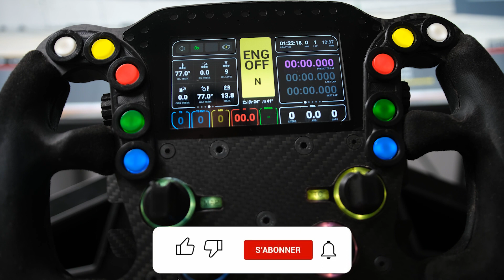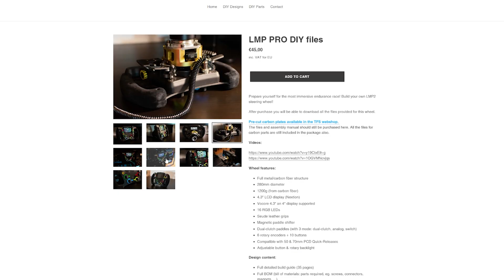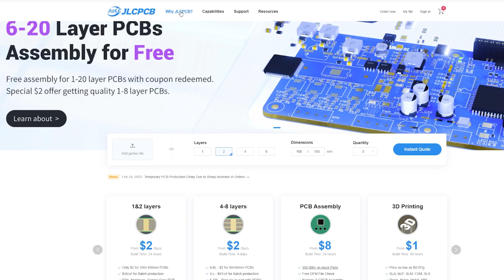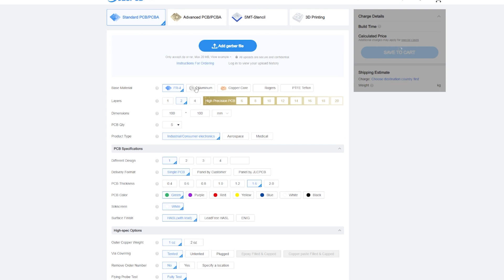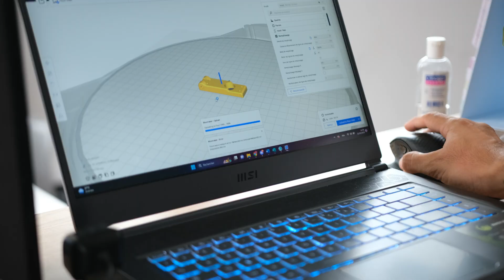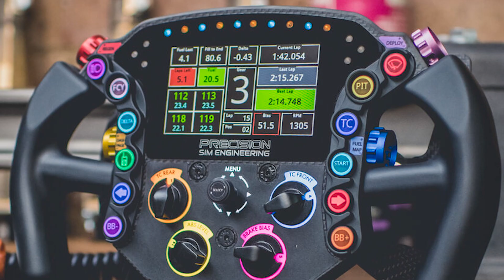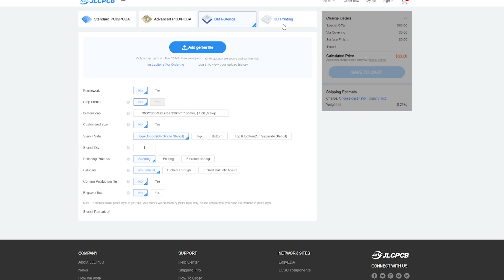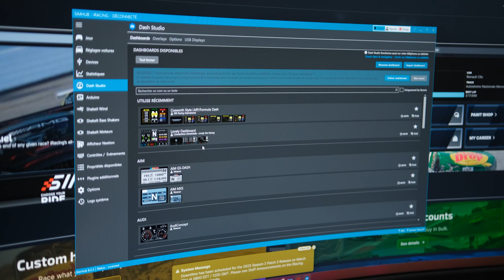Fabriquer son volant de Sim Racing comme un pro ! (avec Bobo)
Dans cette vidéo, Bobo, passionné en Sim racing, vous guide pour fabriquer son propre volant Simracing de A à Z. Avec ses conseils avisés, vous pourrez acheter les fichiers PDF sur Pokorni, imprimer les pièces chez vous avec votre propre imprimante 3D ou via JLC PCB, et assembler le tout avec aisance.

Mais ce n'est pas tout, Bobo vous partage également ses astuces pour construire et configurer votre volant de simulation sous Sim Hub . Que vous soyez débutant ou expert en Sim racing, cette vidéo vous donnera toutes les clés pour fabriquer son propre volant Sim racing comme un pro.

Et maintenant, la question qui fâche : selon vous, est-il préférable d'acheter un volant de Simracing tout fait ou de le fabriquer, construire soi-même ? Partagez vos opinions dans les commentaires!

C'est parti pour fabriquer son volant!

Tous autres pièces 🏪

Setup utilisable
Playseat Chalenge
ou
Oplite GTR
ou
Playseat Trophy

ou
Volant Thrustmaster

ou
Pedalier TLCM

Gant et Chausette Simracing

Bras Articulé
Ecran Samsung 21:9